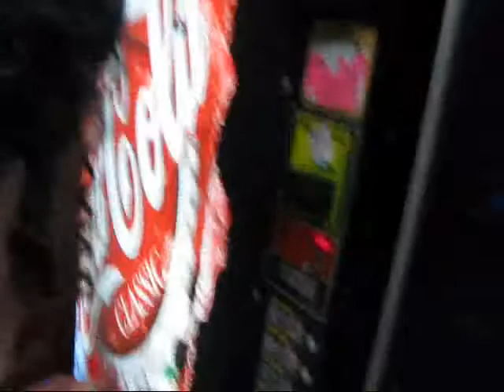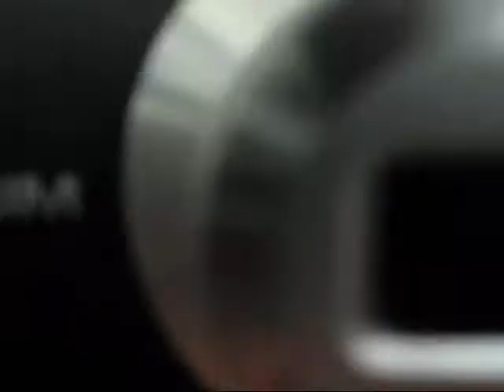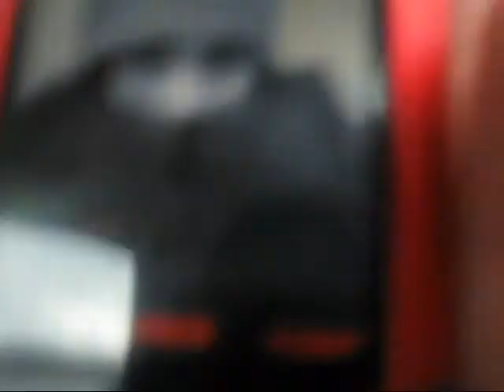krnbarista567 guest star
i hung out with my friend krnbarista567/ gumpykim last week soo go check out his channels and sub 2 him